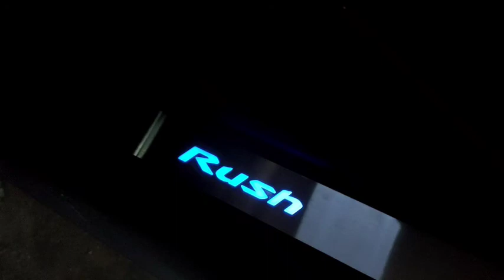TOYOTA RUSH,GANTI GRIL SAMA TOING TANDUK ALA COBRA 👉 TONTON SAMPAI SELESAI JON 😃,,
assalamualaikum selamat datang kembali di CHANNEL kami BERKAH AUTO 🇮🇩 Alhamdulillah JON kita hari ini kedatangan mobil TOYOTA RUSH pingin pasang GRIL sama TANDUK DEPANNYA dan accesories yang lainya

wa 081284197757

wassalamu'alaikum warahmatullahi wbarakatuh